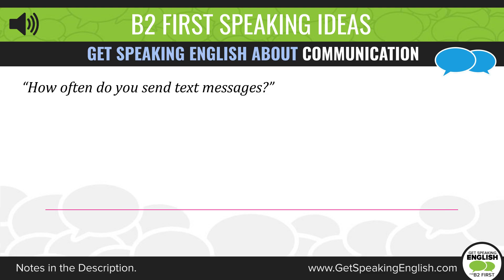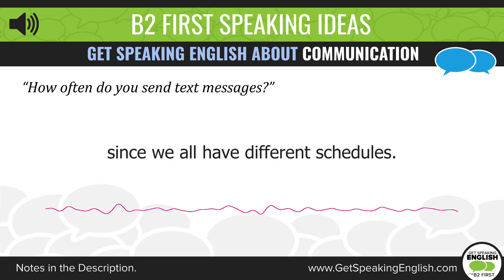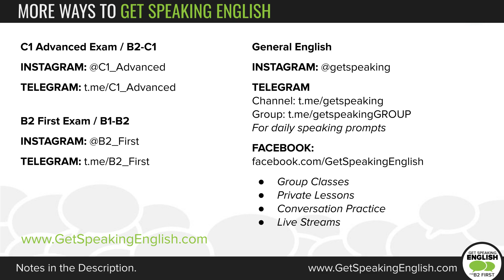Get Speaking about Communication - How often do you send text messages? FCE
Hi everyone! Here are the vocabulary notes for this video:

[1] if you ignore something, you don't notice or acknowledge it
[2] something convenient is easy to do and suitable for your purpose
[3] We use always + present continuous to talk about things we do again and again
[4] when an object reminds you of something else, that object causes you think of something else, usually because there's a likeness or resemblance

How would you respond to this question? Take a few seconds to think and practice talking about it.

If you need to Get Speaking English for an exam, like Cambridge's B2 First (FCE) or C1 Advanced Exam (CAE), consider following my other social media accounts or joining me and my students for a group class.

Ways to Get Speaking English:

Right now I'm doing group classes!
Group Article Discussions - Come talk about interesting articles with me!

B2 and C1 groups are invite only! While I'm requesting a donation, it's not mandatory - everyone is welcome to join the groups to access more great study material about the topic of the month.